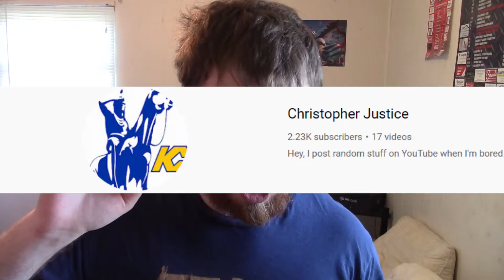The Bad Batch - Aftermath (Review)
I thought the episode was really good. I plan on making more videos more frequently since I'm out of college for the summer.